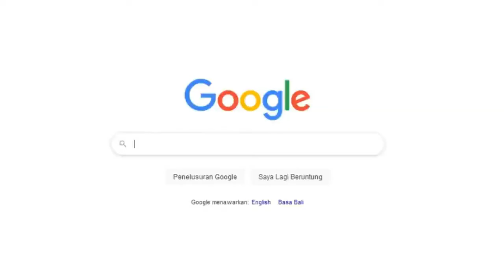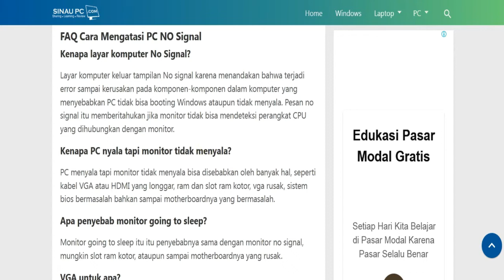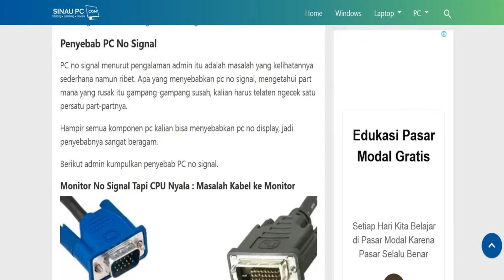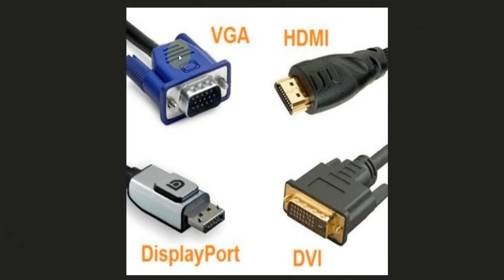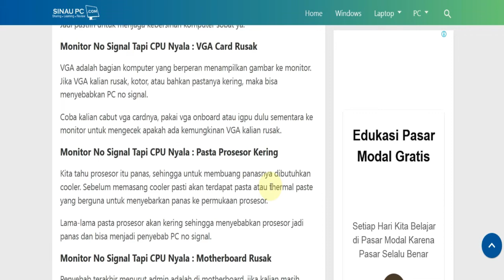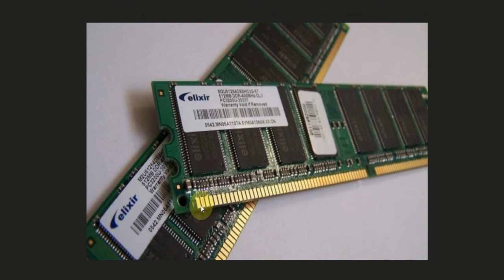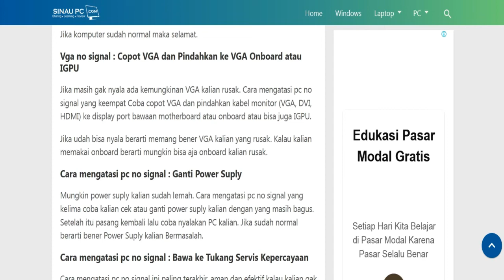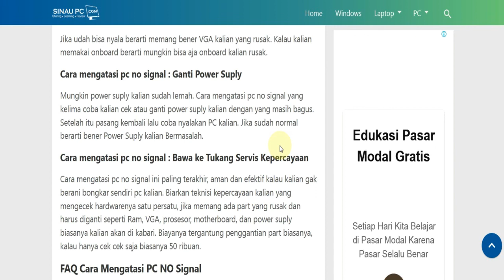6 Penyebab PC No Signal dan Cara Mengatasinya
6 Penyebab PC No Signal dan Cara Mengatasinya.

Peralatan elektronik termasuk komputer desktop rentan terhadap masalah jika Anda tidak mengurusnya dengan benar.

Salah satu hal yang sering ditanyakan pengguna pada kelompok atau forum-forum termasuk admin sendiri awalnya masalah PC no signal. Pernahkah Anda mengalami monitor sinyal tetapi CPU menyala?

Masalah PC no sigal atau juga PC tidak ada tampilan di monitar, masalah umum ini terjadi pada komputer lama, dan juga tidak mengesampingkan kemungkinan PC baru juga dapat mengalami no display atau tidak mucul tampilan.

Tanda komputer no signal Ketika kita menghidupkan tombol daya pada CPU, kemudian kipas pada prosesor juga dapat berputar,  tetapi pada layar monitor tidak menampilkan gambar sama sekali. Lalu apa yang menyebabkan PC tidak ada sinyal? Dan bagaimana Anda menangani PC no signal?

Hampir semua komponen PC Anda dapat menyebabkan PC no display, sehingga penyebabnya sangat beragam.

Layar komputer mengeluarkan sinyal no display karena mengindikasikan bahwa kesalahan telah terjadi sampai kerusakan pada komponen di komputer yang menyebabkan PC tidak dapat mem-boot Windows atau tidak menyala. Pesan no signal memberi tahu Anda jika monitor tidak dapat mendeteksi perangkat CPU yang terhubung ke monitor.

Selalu ingat untuk menjaga kebersihan PC sehingga kinerja tetap baik dan sistem berjalan normal.

Sumber mengatasi pc no signal.html

Search: penyebab pc no signal, penyebab monitor pc no signal, cara mengatasi hdmi no signal pc, cara mengatasi monitor power saving mode, monitor tiba-tiba mati tapi cpu nyala, vga no display, cara mengatasi pc no signal, cara mengatasi pc no display, cpu tidak tampil ke monitor, cpu nyala monitor mati, cpu hidup tapi tidak tampil di monitor, cpu nyala tapi tidak ada tampilan di monitor, penyebab komputer no signal dan cara mengatasinya, monitor no signal tapi cpu nyala, cpu hidup tapi no signal, cara memperbaiki komputer no signal, cara mengatasi vga no signal, cara mengatasi hdmi no signal, rakit pc monitor no signal, cara mengatasi komputer no signal.